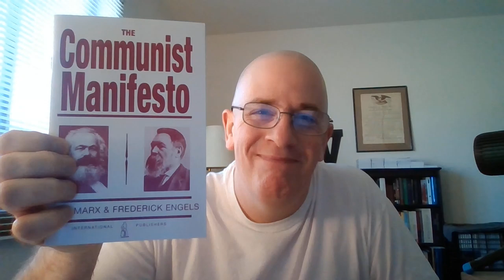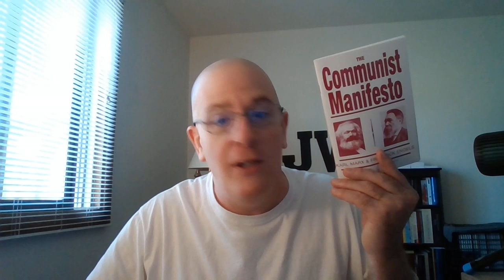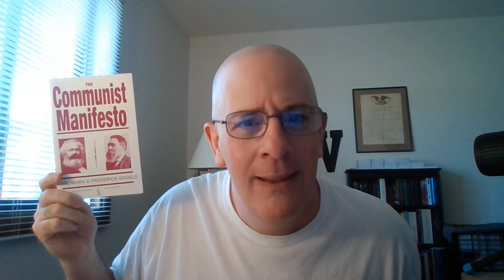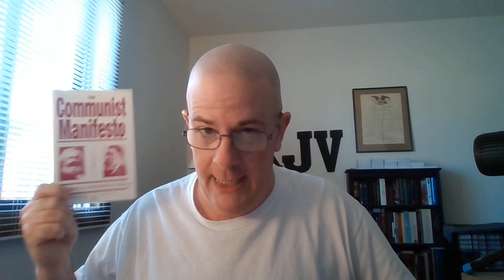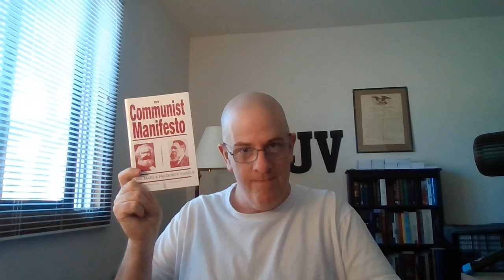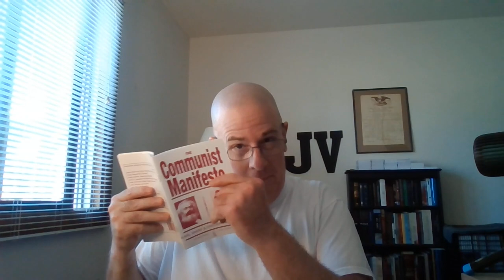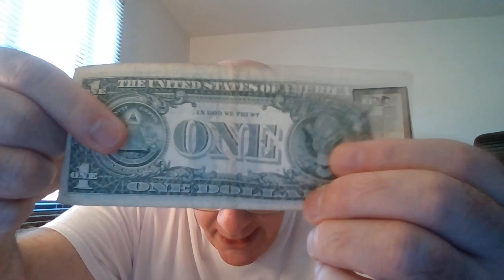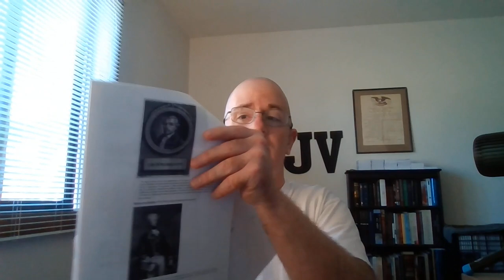Communism IS Jesuitism.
"Little children, it is the last time: and as ye have heard that antichrist shall come, even now are there many antichrists; whereby we know that it is the last time.""They went out from us, but they were not of us; for if they had been of us, they would no doubt have continued with us: but they went out, that they might be made manifest that they were not all of us.""But ye have an unction from the Holy One, and ye know all things." 1 John 2:18-20

Bernhard Stempfle (Author Of Mein Kampf) Info Provided by Perfect standard KJV